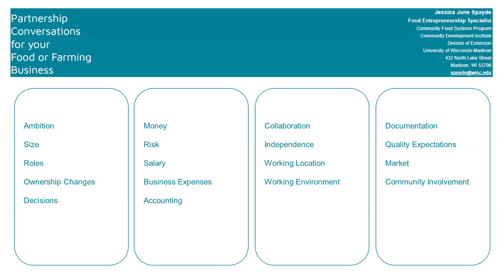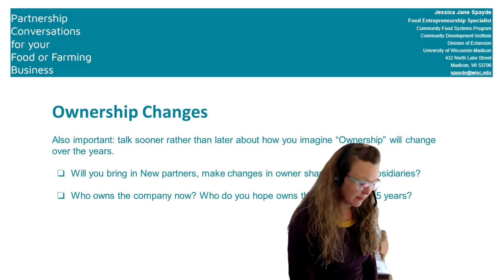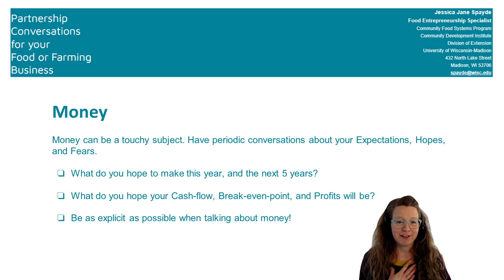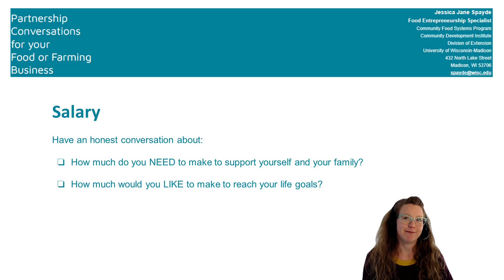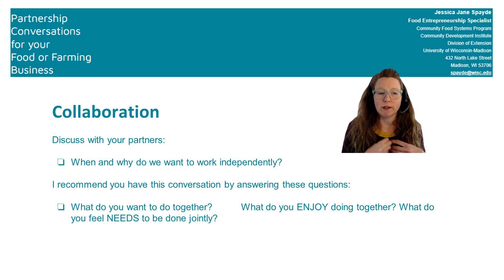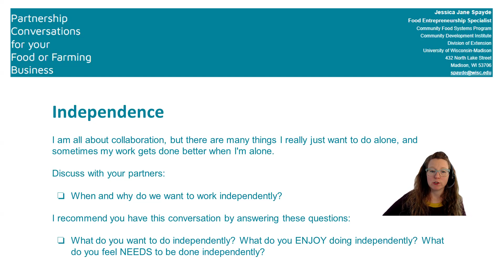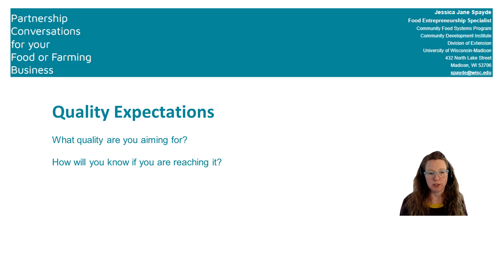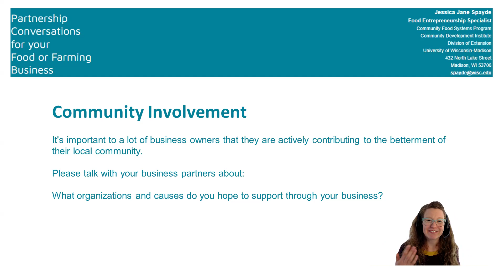Partnerships for Your Food or Farm Business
Getting Started in Your Food or Farm Business video series highlights the key components of food and farm entrepreneurship and introduces you to the tools, skills, and resources you need to successfully start your own food or farm business.
In this video, Jessica Spade discusses the key elements of a successful business partnership, including open and honest communication, setting clear expectations, and defining quality standards emphasizing the importance of independence, flexibility, and documentation to ensure a successful partnership.